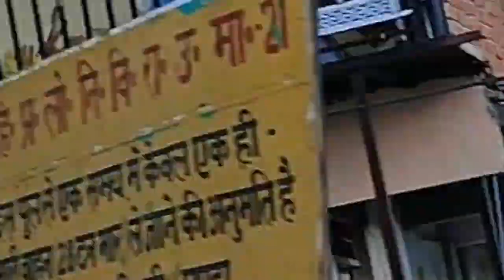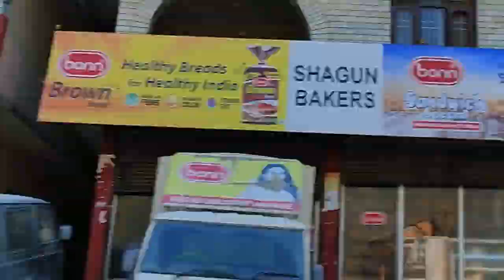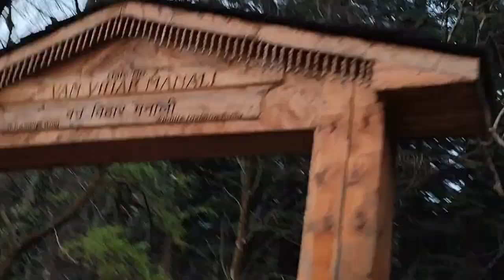Honeymoon Diaries || Manali || Part 1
This is one of our dream rides. Our Honeymoon at Manali. We started our journey from Azamgarh via train to Delhi on 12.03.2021. Then we went to chandigarh on our bike - The Himalayan on 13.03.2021. We stayed at Chandigarh for that night and started for Manali the next morning. The landscapes were spectacular during the journey. We started from Chandigarh at 8'O Clock in the morning and reached Manali at 5'O clock in the afternoon.